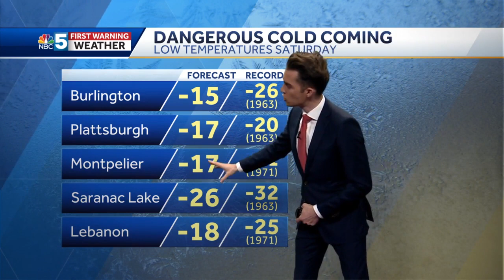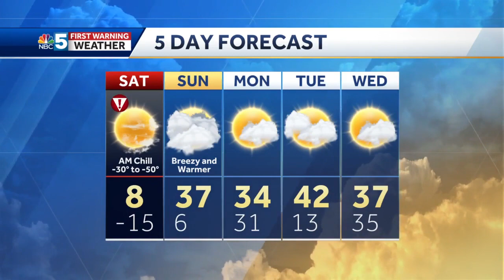Video: Extreme cold into early Saturday (2-3-23)